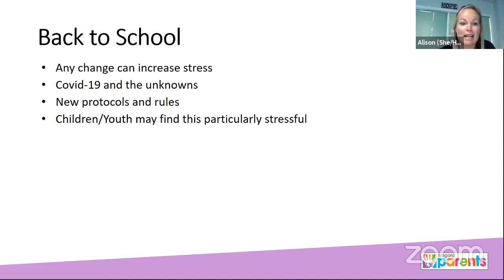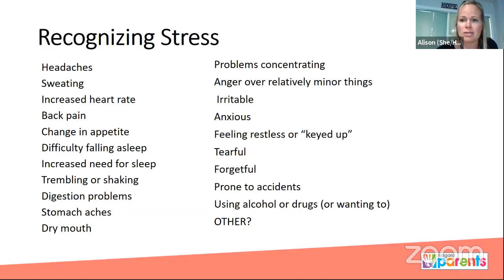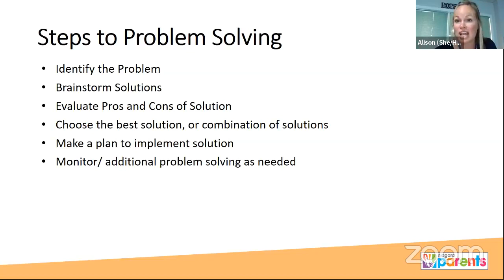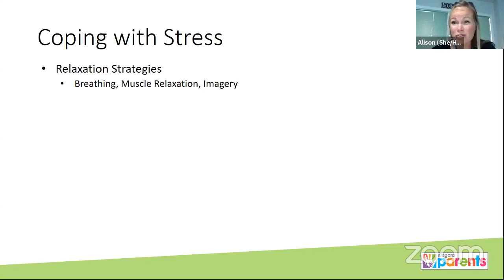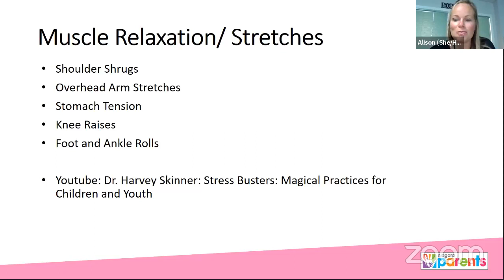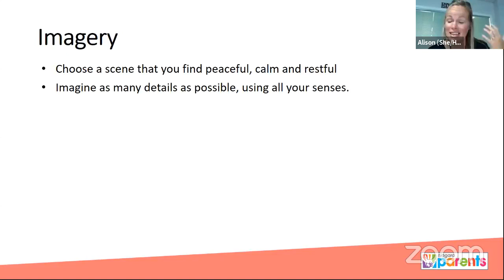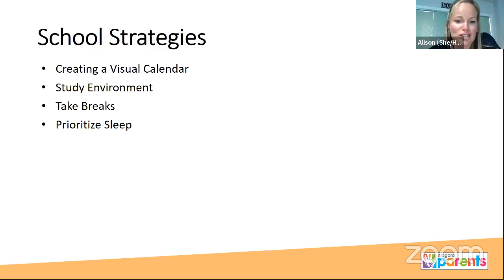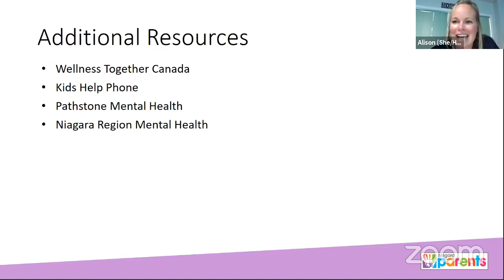Helping your child cope with stress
Join our Niagara Parents team as they chat with Occupational Therapist, Alison, about tips to help your child cope with stress this school year.